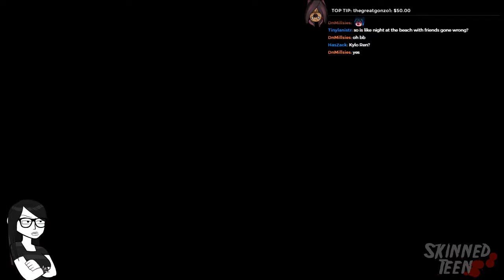SKINNEDTEEN ON DEMAND: Oxenfree (Part 2)